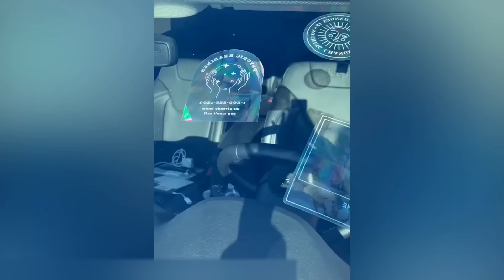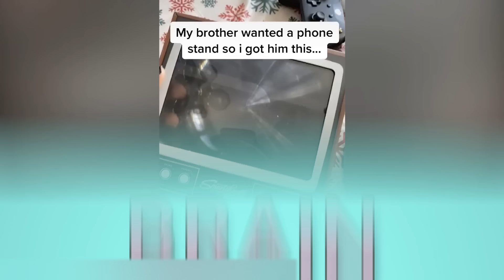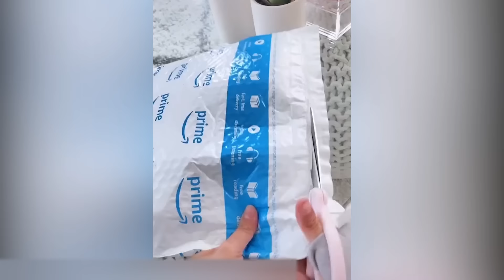23 COSAS QUE VAS A QUERER COMPRAR AHORA MISMO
Incluso las abuelas ya están jugando con los simple-dimple, ¿y tú sigues diciendo no a las nuevas tendencias? Vale, puede que ya tengas este juguete, o puede que simplemente no te guste, en cuyo caso tenemos otros gadgets de moda preparados para ti. Un globo boomerang volador, ropa del futuro, un arco iris casero y más cosas que te gustarán